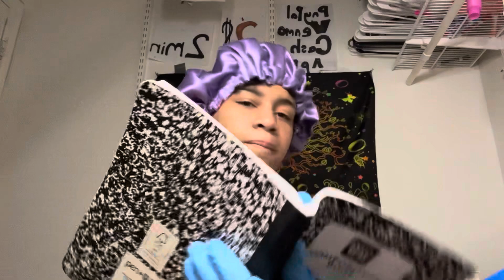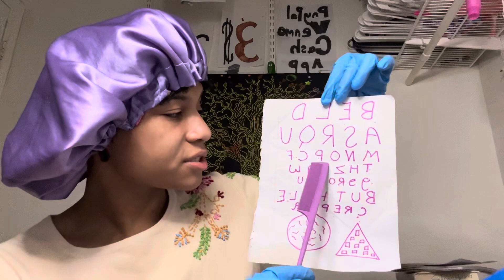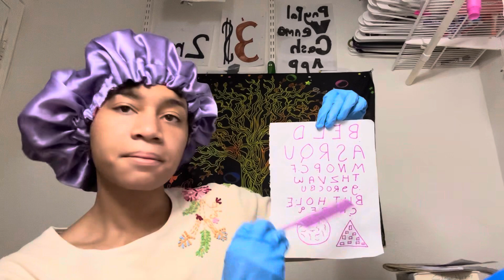ASMR - Ear and Eye Check (Katherine)